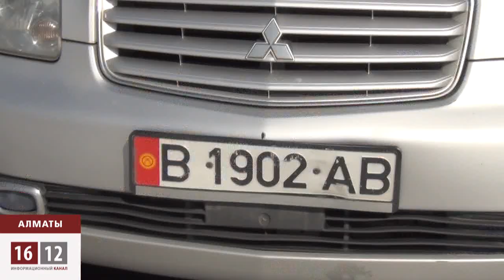Автовладельцы выражают протест / 1612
По данным таможенников, только за прошедший год и непосредственно в Алматы было арестовано порядка 200 автомобилей с кыргызскими номерами. Владельцы машин уверяют, что полицейские устроили на их четырехколесных друзей настоящую облаву.